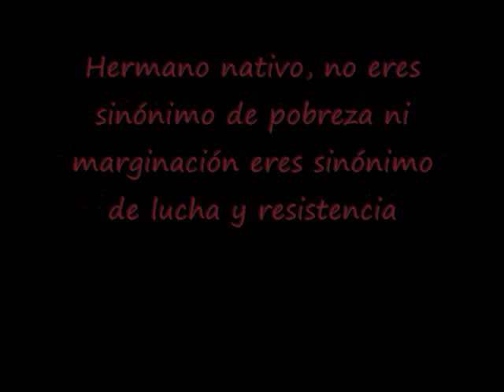Tributo a los pueblos originarios de América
Personas que aparecen en el video a partir del minuto 2:46

Tema: El cóndor pasa
Intérprete: Espíritu andino